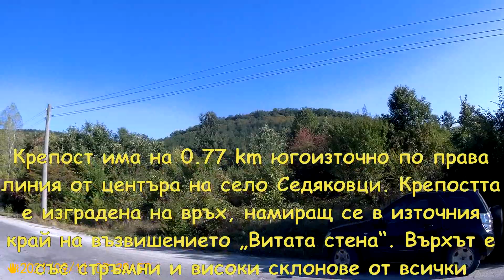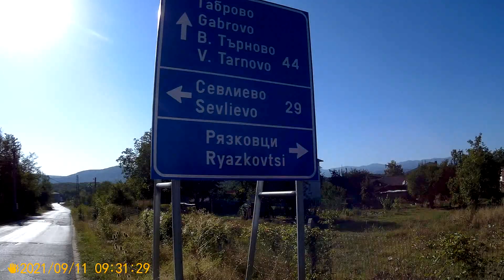Гръблевци – крепост Кота 583.2 /2021/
Крепост Кота 583.2 се намира на едноименния връх, на 2.21 km южно по права линия от центъра на село Гръблевци. Изградена на връх, намиращ се в югоизточния край на масива „Витата стена“, който е част от плато „Стражата“. Той е със стръмни и високи склонове от всички страни, с изключение на северозапад, където чрез седловина се свързва с останалата част от масива.

От твърдина Кота 583.2 има отлична видимост във всички посоки. Укреплението е с неправилна форма, с приблизителни размери около 115 m в посока изток- запад и около 80 m в най- широката си част в посока север- юг.